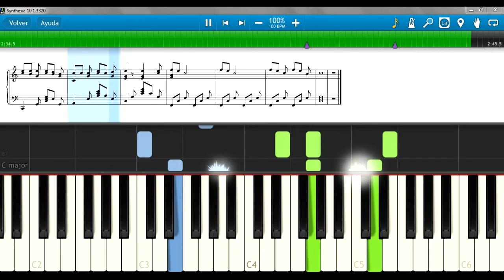Panda - Hombre de lata Piano Cover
Servicios:
♫ ♬ ♪ Transcripciones y digitalización de partituras.♫ ♬ ♪